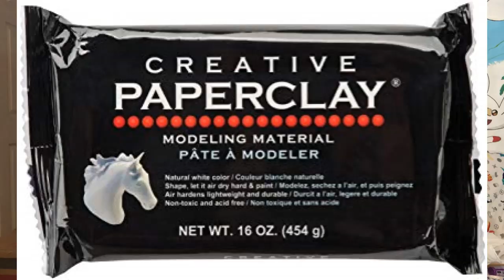So I Built a Furby | How to Customize a Furby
😺Come on the journey with me as I enter the wild world of Furby 💗

Skip to 2:05 If you just wanna watch the customization